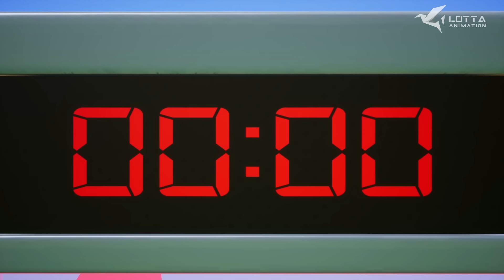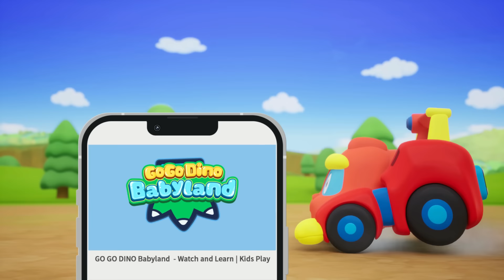🔶 Learn Shape w/ GoGo Dino Babyland | E01-20 | 1 Hour Shape Challenge | Education for Kids | Songs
🌈Let's learn & play with Go Go Dino Babyland! You will never know what baby Go Go Dinos will meet(￣▽￣)~*

【Learn Shape with Go Go Dino Babyland】Kids Play | Toddlers | Shape for Kids🔴

🌈Chapters🌈
0:00 - A Magical Jewel Chest
03:31 - Baby Dino Car Racing
06:39 - Shape Rescue Challenge
09:46 - Escape the Cave
12:56- Land in Shapes Challenge
16:00 -Shape Puzzles
19:07 - Going Cave Hunting
22:10 - Mad Teacup Rides
25:13- Tyrannosaurus Egg Rescue
28:15 - Crazy Crossing Game
31:15 - Let's Make a Rainbow
34:22 - Timing Trap
37:35 - An Amazing Magic Show
40:40 - Weird Candy Dispenser
43:42 - Flying in the Sky
46:44 - Playtime with Building Blocks House
49:51 - Shape Capsule Machine
53:00- Happy Unboxing
56:01 -  Popsicle Vending Machine
59:02 - Treasure Hunt in the Cave